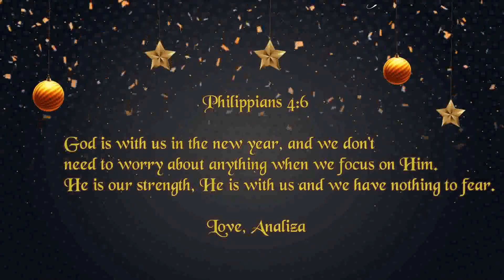SUPER EASY MACARONI SALAD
Macaroni salad is simple and easy to prepare. It's perfect to take to gatherings, parties, or simply to serve as a side dish.

Recipe- ingredients  👩🏻‍🍳
16 oz. macaroni
1 oz. hidden valley ranch seasoning mix
2 small cucumbers diced
4 small roma tomatoes diced
2 c. mayonnaise
4 tbsp. white sugar
1/4 c. diced red onion
1/2 tsp. salt to taste or more
1/2 tsp. black pepper to taste